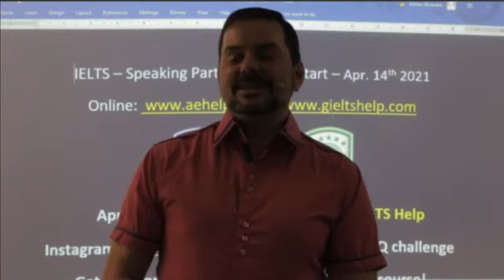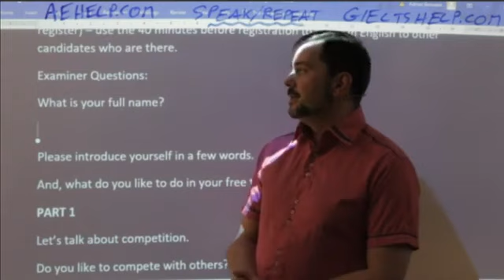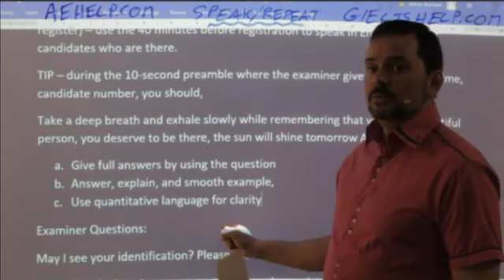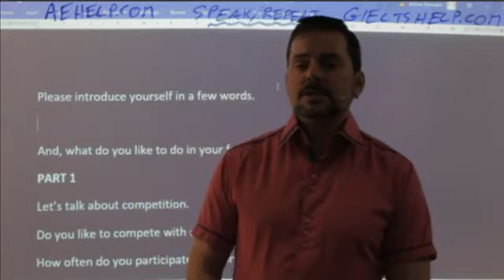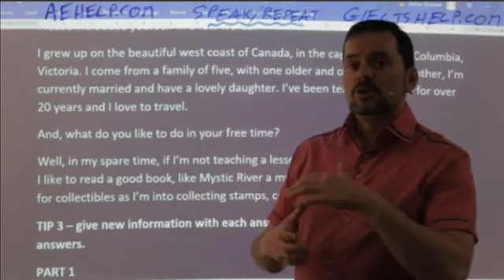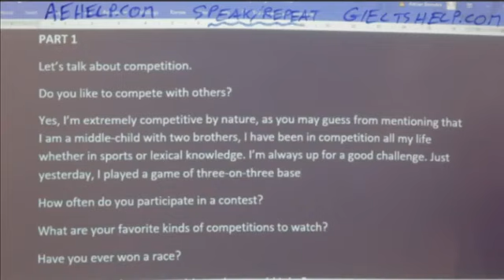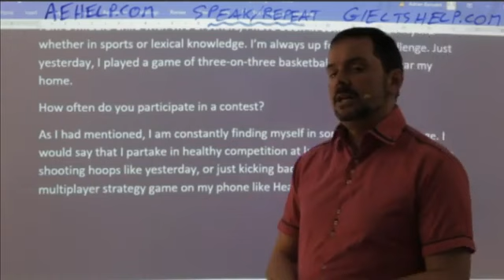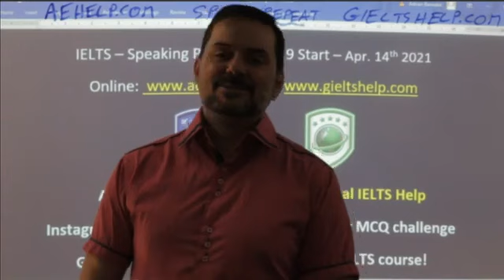IELTS Live - Speaking Part 1 - Band 9 Start and Answers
This video is an IELTS speaking section interview question, answers, and strategies. This playlist teaches important skills for IELTS speaking interviews. This video is a part of a series that instructs the steps necessary to achieve a high score, between 7 to 9, on the IELTS question. This series will teach you the vocabulary and
communication that will help you to be successful, confident, and to reach success on these questions during the speaking interview. Follow the instructions carefully and make sure to practice. It is important to practice a lot to give full sentence answers which reflect the grammar structure of the questions. Strategies will help with fluent language, natural language, and complex language. Enjoy. Follow us now on Twitter @gielts